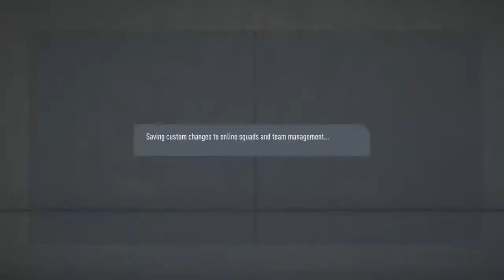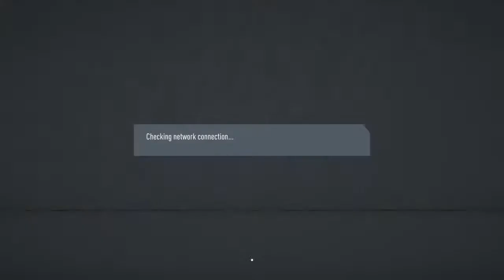Winner plays Jeff? Friendly against Aryder96!!!